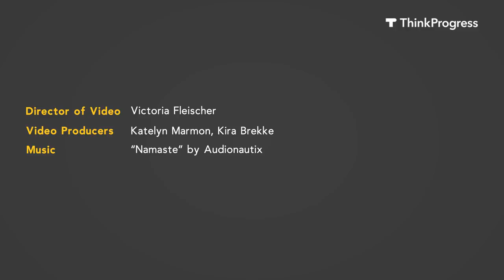The 8 women who have accused Roy Moore of sexual impropriety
Over the past month, eight women have come forward to accuse Alabama Judge Roy Moore of behaving inappropriately toward them — and in some cases, assaulting them — when most of them were minors and he was in his 30s.